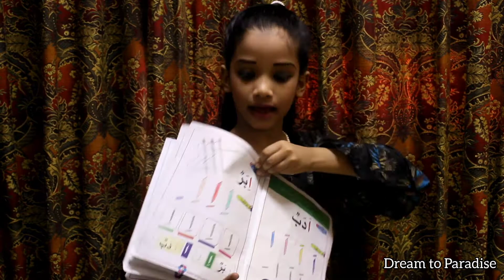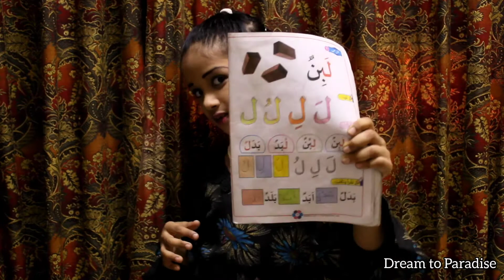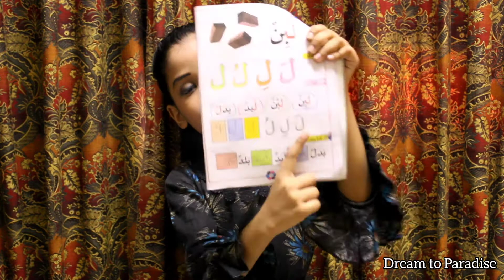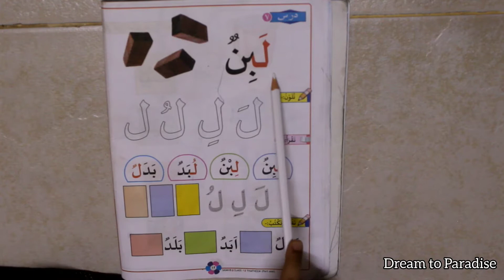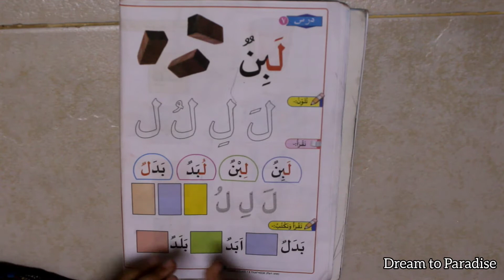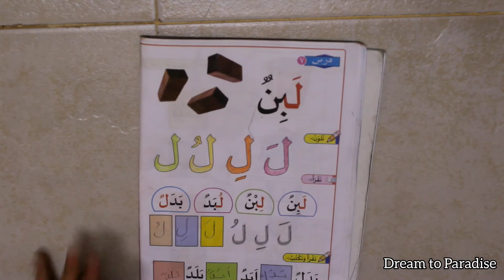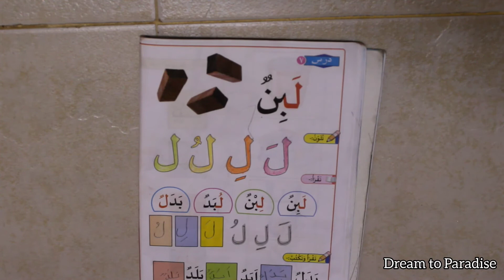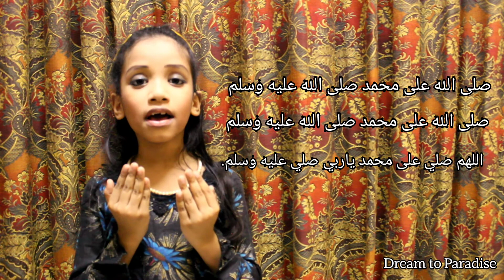Madrasa Class 1 Chapter 7| Madrasa padanam | Dream to Paradise.